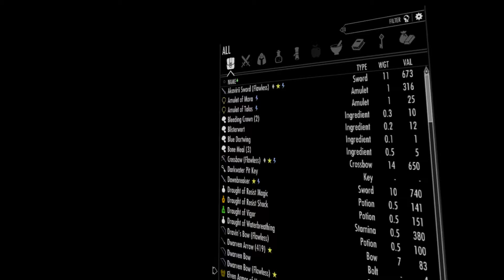Skyrim VR Gameplay Rift S (Part 45)